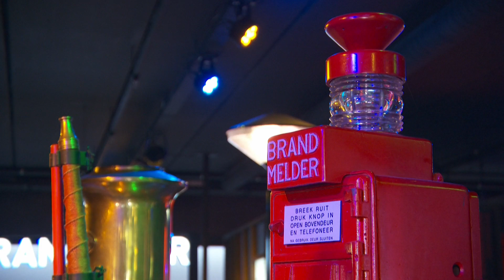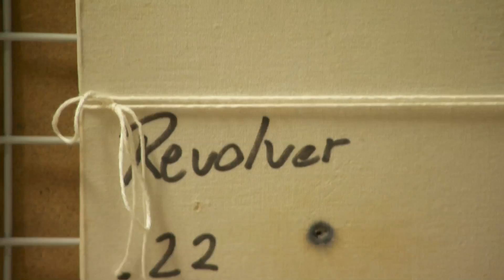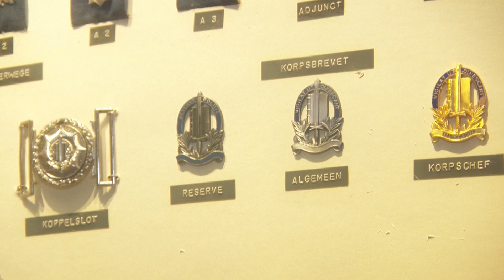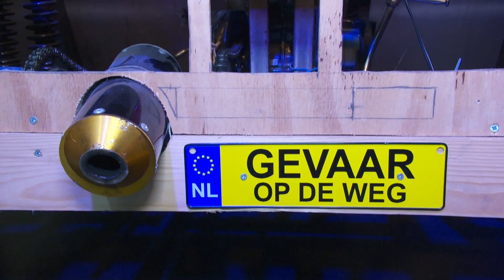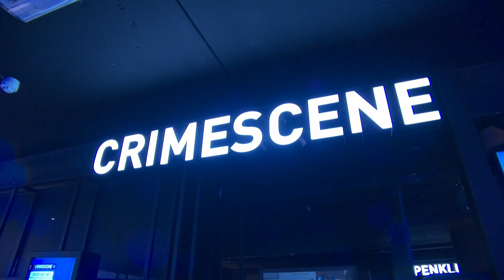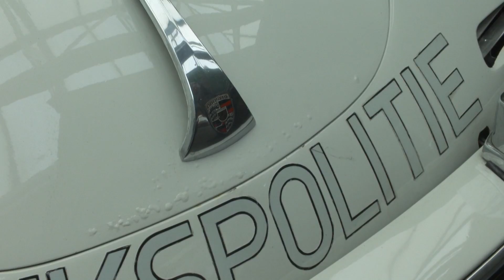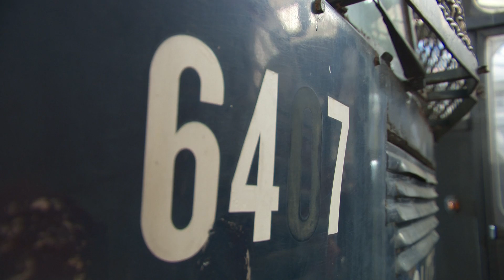Verborgen Museumschatten: PIT Veiligheidsmuseum, Almere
In 'Verborgen Museumschatten' duikt presentatrice Nadya Sewradj in de depots, archieven, kluizen en kelders van drie Flevolandse en tien Utrechtse musea. Samen met conservatoren, directeuren en andere museummedewerkster gaat zij op zoek naar verborgen museumschatten: schilderijen of objecten die je als publiek zelden of nooit kunt zien. En natuurlijk horen daar mooie verhalen bij! Want waarom blijft zo'n bijzonder museumstuk steeds achter slot en grendel? In deze aflevering komt Veiligheidsmuseum PIT in Almere aan bod, najaar 2015 meerdere keren uitgezonden door Omroep Flevoland en RTV Utrecht.